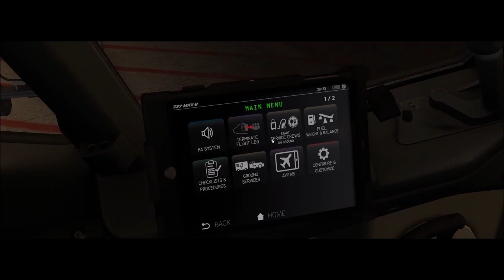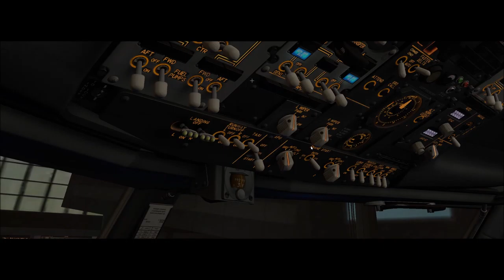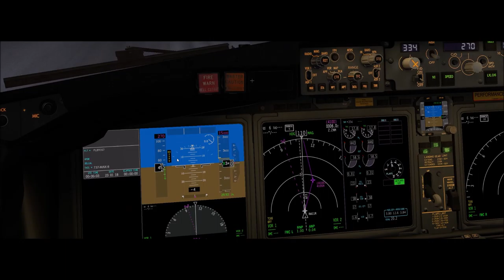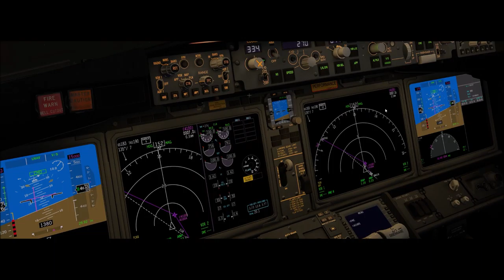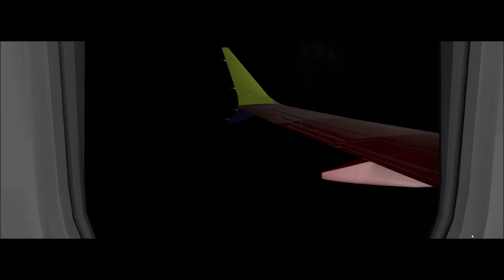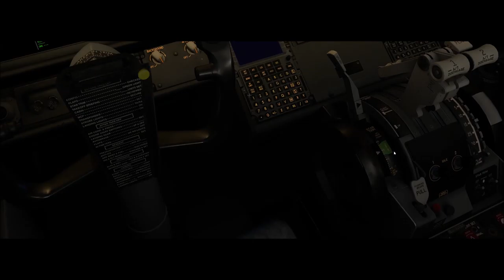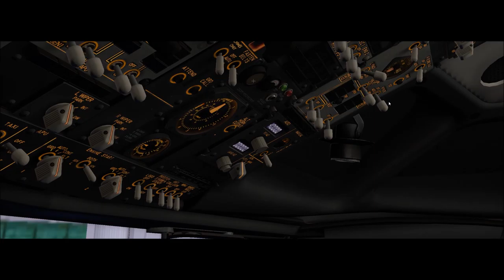X-Plane 11 #192 Boeing 737Max 8 Fly Virtual Brasilia (SBBR) Salvador (SBSV)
▬▬▬▬▬▬▬▬▬ஜ۩۞۩ஜ▬▬▬▬▬▬▬▬▬▬
Mais Informações Logo a Baixo
▬▬▬▬▬▬▬▬▬ஜ۩۞۩ஜ▬▬▬▬▬▬▬▬▬▬

✪ Descrição ✪
Proximo Destino : Natal - SBSG